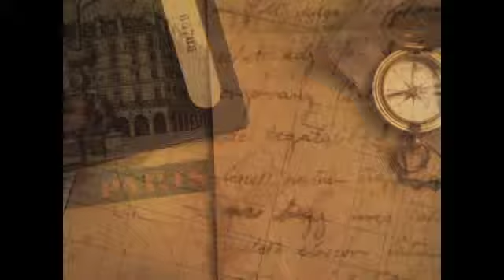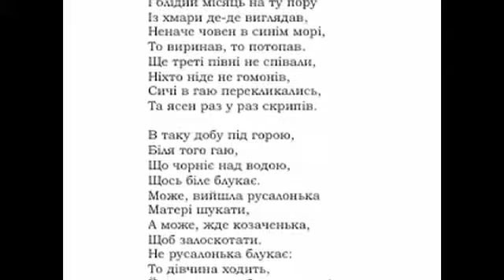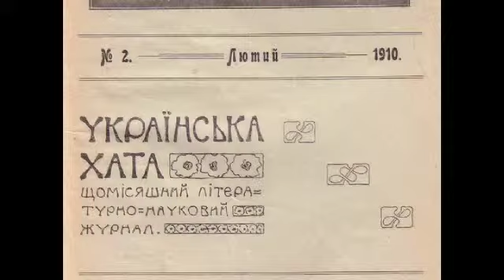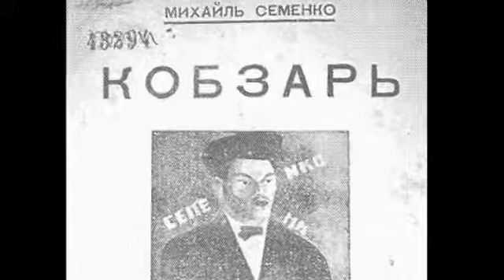Kontakt TV: August 13, 2011 (#1950, Part 4) - Marko R. Stech, Eye on Culture #8, Taras Shevchenko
Welcome to the KONTAKT Ukrainian Television Network. Produced by Jurij Klufas and hosted by Justine Lewkowicz, the program is based in Toronto, Canada and is televised in several cities in North America and Ukraine. It is a weekly one-hour show that covers news, culture, politics and other topics relevant to the Ukrainian community. It is broadcast in a combination of two languages, English and Ukrainian. Marko Robert Stech Eye on Culture #8 on Taras Shevchenko. Марко Роберт Стех «Очима Культури» №8 про інтерпретації Тараса Шевченка.